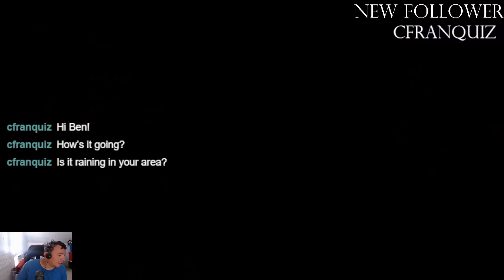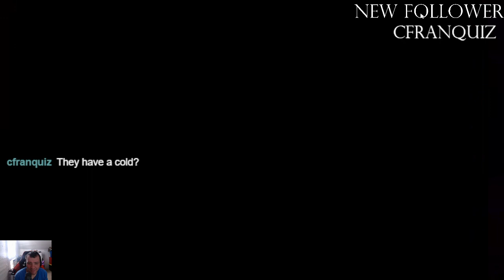Mario Party 5 with Fweet Fleet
I hope you like the stream video and I will see you in my next video soon. :)